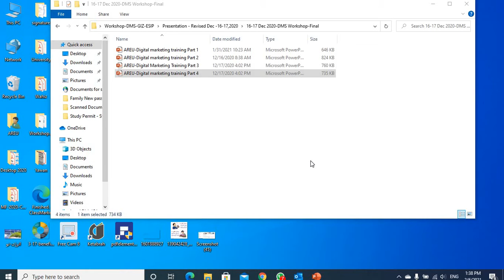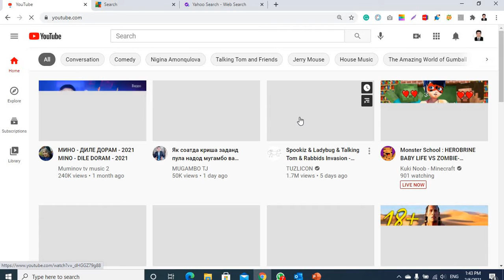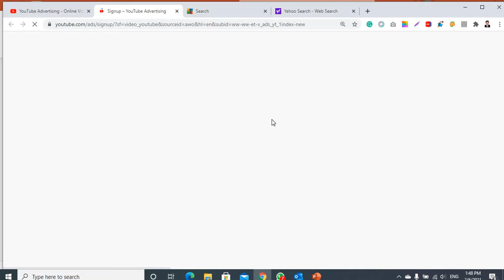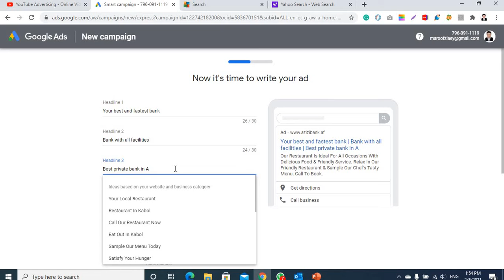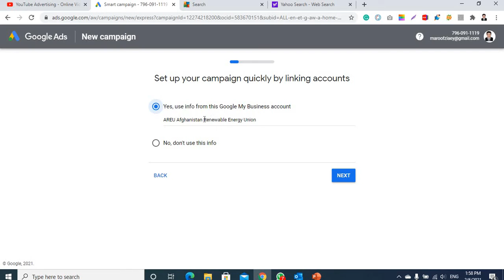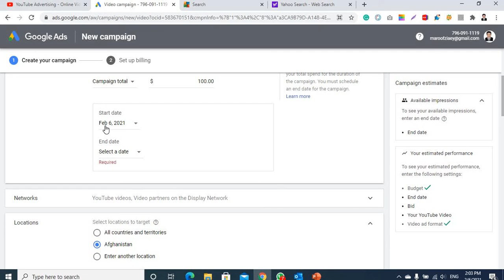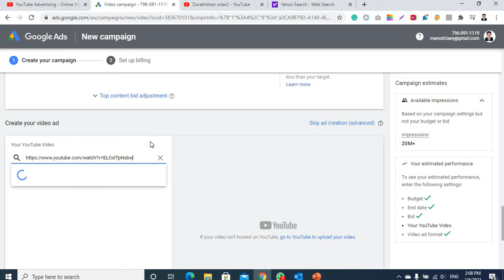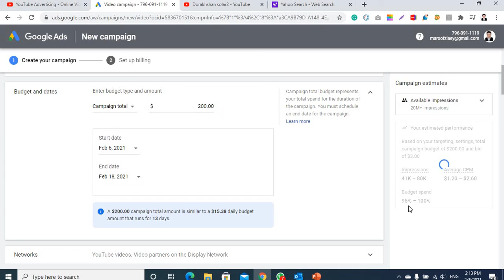AREU Digital marketing training Part 5